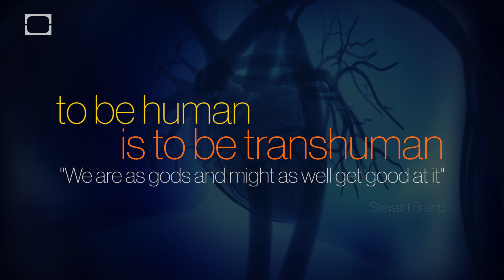To Be Human Is To Be Transhuman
"We are as gods and might as well get good at it."
Stewart Brand

Join Jason Silva every week as he freestyles his way into the complex systems of society, technology and human existence and discusses the truth and beauty of science in a form of existential jazz. New episodes on Tuesdays.